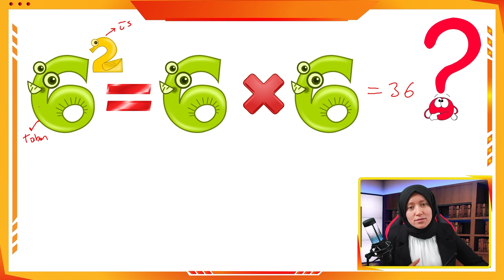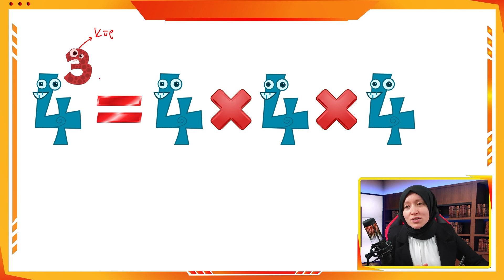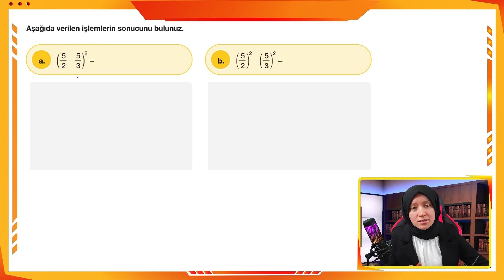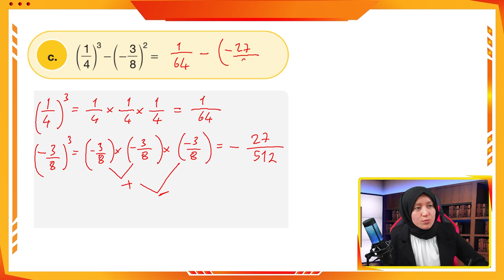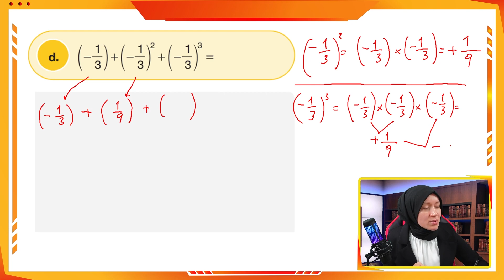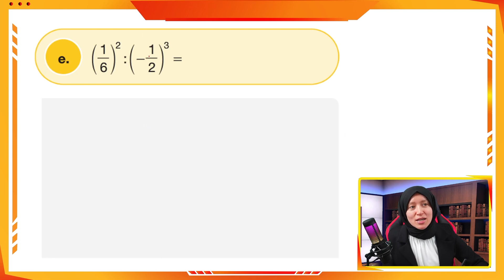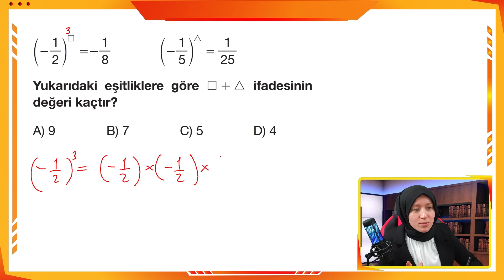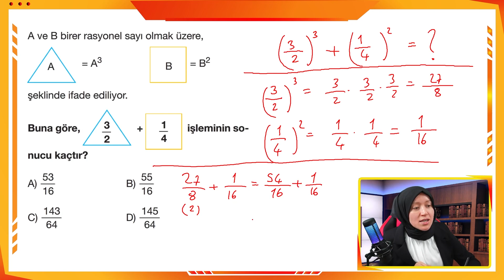7.Sınıf Matematik | Rasyonel Sayıların Karesi ve Küpü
🔢 Merhaba 7. sınıf matematik öğrencileri! Bu videoda, rasyonel sayıların karesini ve küpünü hesaplarken kullanmanız gereken temel yöntemleri öğreneceksiniz. Matematikte yükseklerde uçuyoruz! 🧮

Bu video ile neleri öğreneceksiniz:
- ² Rasyonel sayıların karesini nasıl hesaplayacağınızı adım adım göreceksiniz.
- ³ Rasyonel sayıların küpünü hesaplarken kullanabileceğiniz pratik teknikleri öğreneceksiniz.
- 🔄 Karesi ve küpü alınmış rasyonel sayıları nasıl tanıyacağınızı kavrayacaksınız.

Matematikte sayıların kareleri ve küpleri artık sizin için sır olmaktan çıkıyor. Videomuzu izlerken notlar almayı unutmayın. 📝

👨‍🏫 Yorumlarınızı bizimle paylaşmaktan çekinmeyin.

Bu video, rasyonel sayıların karesini ve küpünü hesaplama konusunda size derin bir kavrayış kazandıracak. Matematik becerilerinizi geliştirerek daha karmaşık problemleri çözebilirsiniz. 🚀

💥Eksiklerini Kapatarak Konularını Pekiştir! Tüm videolar bu linkte mutlaka izle

Kaynak:
Arı Yayıncılık
Artıbir Yayınları
Hız Yayınları
Günay Yayıncılık
Karekök Yayıncılık

📚Merhaba Sevimli Matematik kanalına hoş geldiniz.
Sene boyunca; bilinen tüm eğitim anlayışının ötesinde eğlenceli içeriklerimiz ve animasyonlarımızla; 5.sınıf, 6.sınıf, 7.sınıf, 8.sınıf ve LGS ’ye hazırlanan öğrencilerimiz için canlı yayınlar, motivasyon videoları, konu anlatım videoları , soru çözüm videoları ve yeni nesil soru çözüm videolarıyla Sevimli Matematik hep yanında.